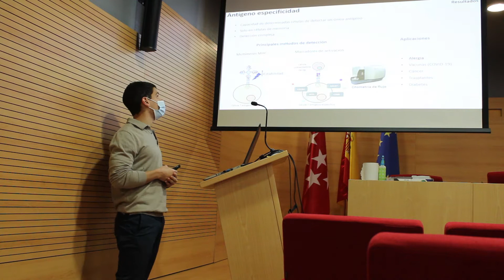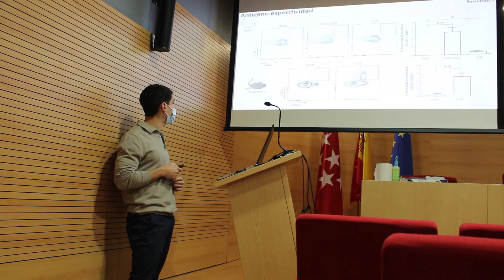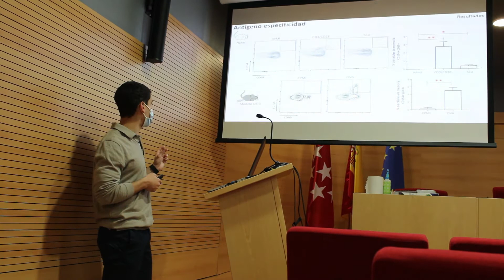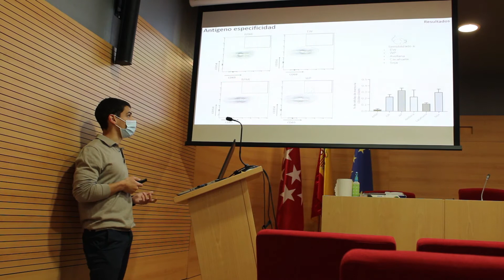Tratamiento de alergias alimentarias múltiples a través del estudio de la antigenoespecificidad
Las alergias alimentarias son un problema de salud pública que está
aumentando desde hace algunos años especialmente en la
población infantil, siendo las más frecuentes la alergia al huevo y a
la leche o la combinación de ambas. En la actualidad, la
administración de dosis crecientes de alérgeno en un protocolo de
inmunoterapia oral ha demostrado ser eficaz en la desensibilización
del paciente alérgico. Sin embargo, conlleva la aparición de
reacciones adversas potencialmente peligrosas para el paciente
además de no inducir una desensibilización que perdure en el
tiempo si se retira el alérgeno de la dieta. Es por ello que surge la
necesidad de buscar nuevas estrategias para el tratamiento de las
alergias alimentarias. Una de las más prometedoras según la
bibliografía es el tratamiento con péptidos inmunomodulantes
obtenidos mediante hidrólisis enzimática. Trabajos previos
desarrollados por nuestro grupo han demostrado que el hidrolizado
de clara de huevo con pepsina (EP) es capaz de inducir una
desensibilización a la clara de huevo más eficaz y mantenida en el
tiempo que la inmunoterapia convencional con clara. El siguiente
paso, cuyos resultados se presentarán en este seminario, ha sido
determinar si EP tiene un efecto específico para la alergia al huevo,
o si también es capaz de ejercer un efecto terapéutico sobre la
alergia a proteínas de la leche.